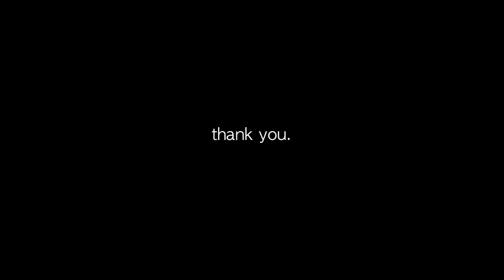Inspired by "Radioactive"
Please follow here if you like my playing!

Guitar: Fender custom shop "Time Machine Series made in 2008"
Pick up: Fender Custom Shop Fat '60s Stratocaster
*Guitar neck has been replaced to Brazilian rosewood finger board. it is not fender's.

Pedal (From guitar to amp side)
1. Electro-Harmonix Green Russian Big Muff Pi
2. Boss DS-2
3. Ibanez WH10V2
4. Triungulo Lab Barbanera
5. Electro-Harmonix Holy Grail

DAW: Logic